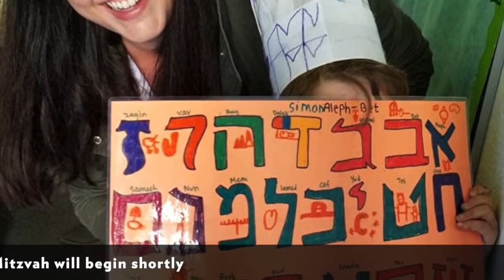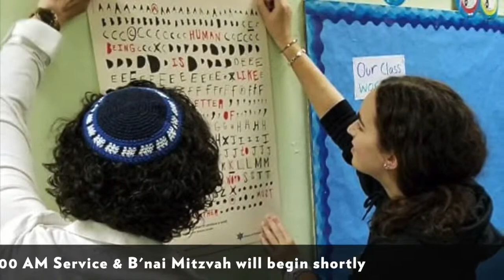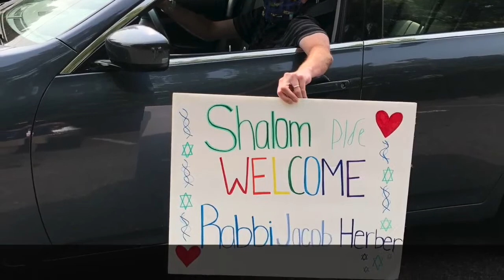Bar Mitzvah of Charlie Friedman - June 26th, 2021